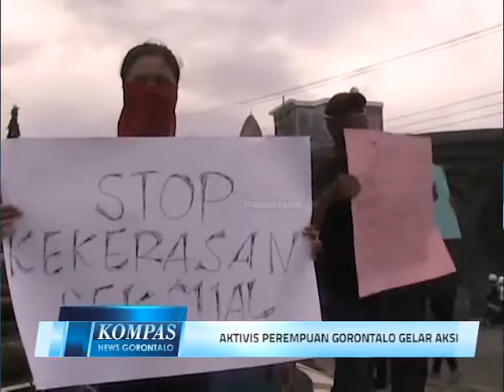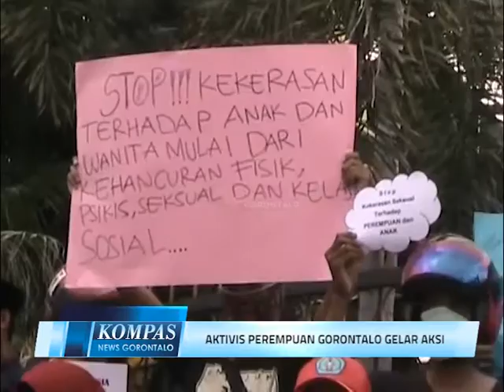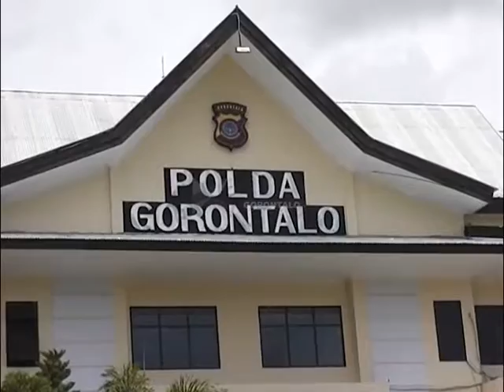Kompas News GTO EPS 6 SEG 1